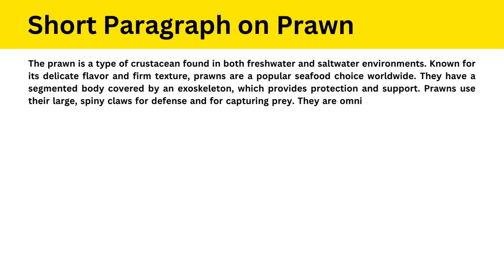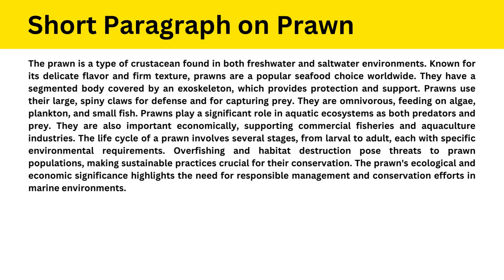Short Paragraph on Prawn